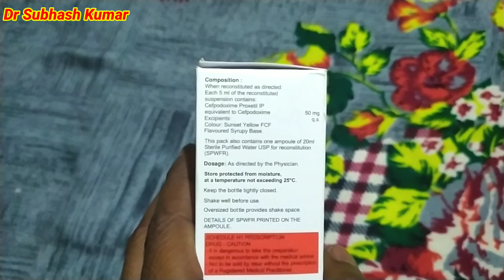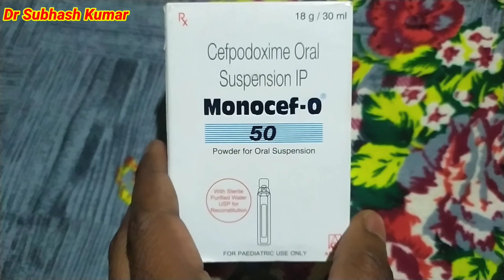Monocef O Suspension का प्रयोग कैसे करें by Subhash sir